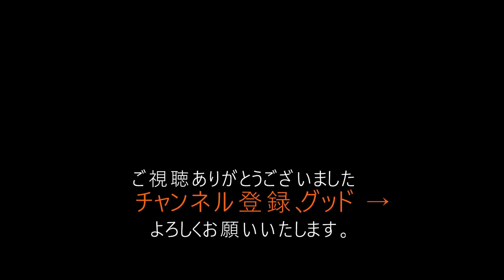※今すぐ確認！ 貧乏神が寄ってくる！金運だだ下がりな家の中の物